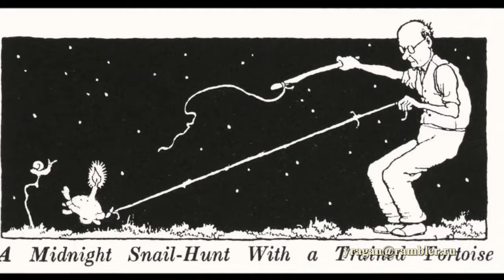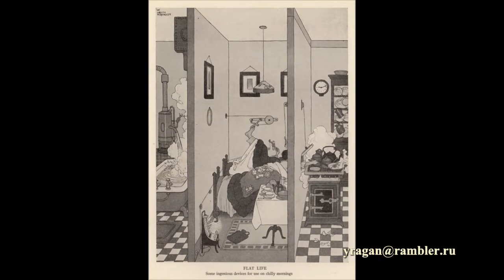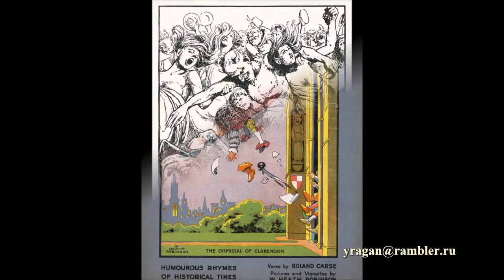Уильям Хит Робинсон William Heath Robinson биография работы